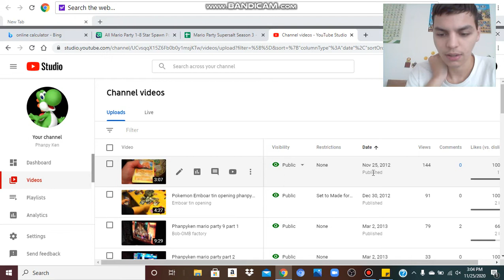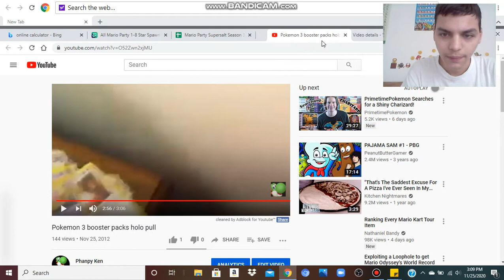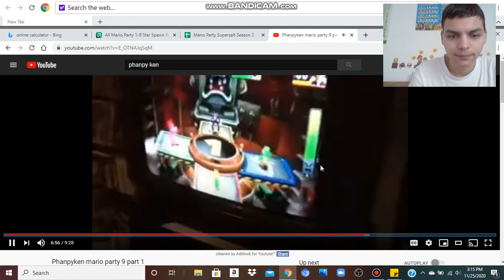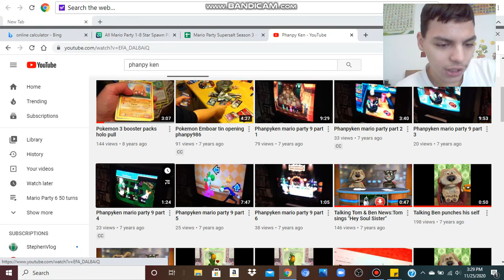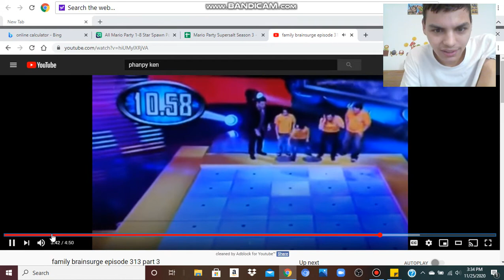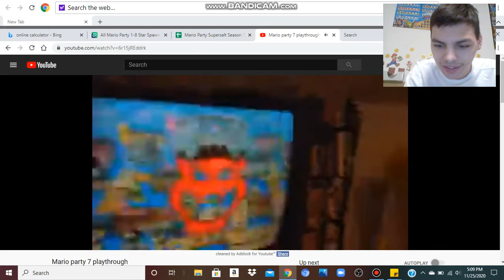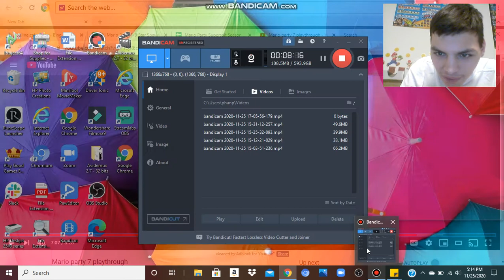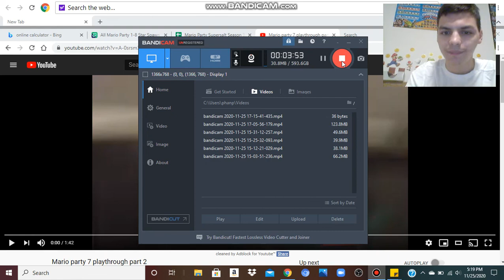8 Year Anniversary/700 Subs special: Reacting to Older Videos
Exactly 8 years ago, I uploaded my first video to YouTube with it being my 8 year anniversary and being close to 700 subs. I decided to react to some of oldest videos from 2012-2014. Note, I only reacted to one game show video because I've seen them multiple times before when doing statistics on the shows.